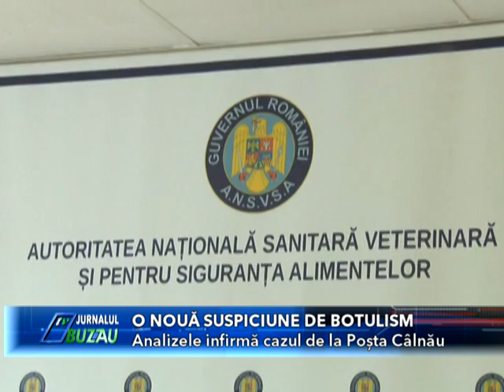O NOUA SUSPICIUNE DE BOTULISM